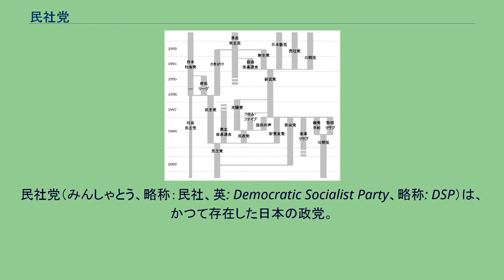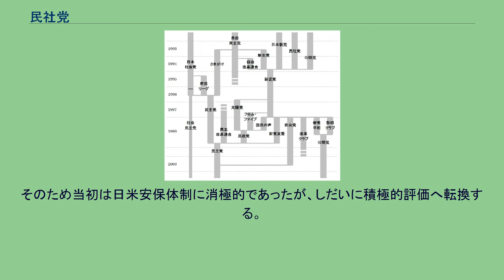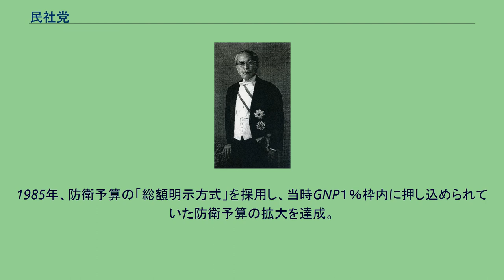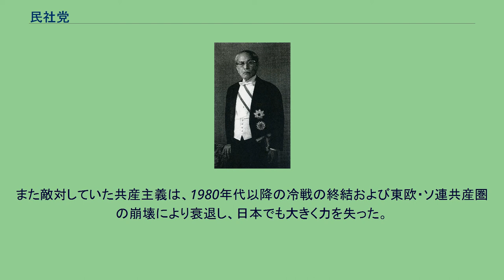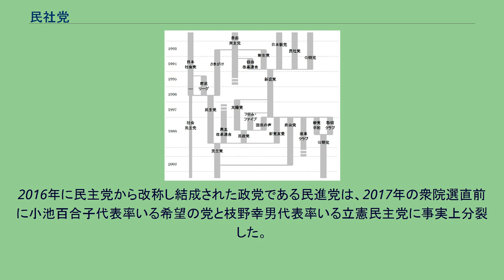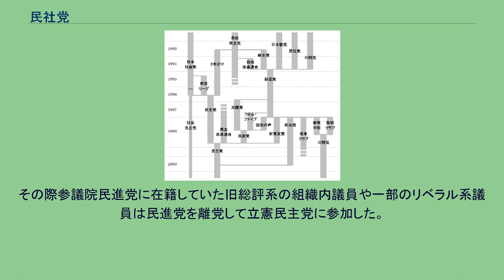民社党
民社党（みんしゃとう、略称：民社、英: Democratic Socialist Party、略称: DSP）は、かつて存在した日本の政党。
民主社会主義、右派社会民主主義政党である。
1960年1月に日本社会党の西尾末広、片山哲、水谷長三郎ら右派の国会議員が活動方針を巡る党内抗争の結果、離党して結成された。
結成時の党名は民主社会党（みんしゅしゃかいとう）。
1969年11月に改称し、1994年12月、新進党の結成に伴い解散した。
1959年6月の参院選敗北の総括と60年安保闘争の運動方針をめぐって、同年10月に社会党右派の西尾末広派が日本社会党から脱党。
さらに同じ右派の河上丈太郎派の一部も同調し離党。
1960年1月に民主社会党（みんしゅしゃかいとう）として結成。
西尾末広が中央執行委員長（党首）に、曽祢益が書記長に就任した。
結党時は衆議院議員21、参議院議員12人が参加し、その後も断続的に参加者があり、最終的に衆議院40人、参議院17人となった。
1969年11月に民社党に名称を改称した。
民主社会主義に基づき、混合経済による福祉国家建設を掲げ、共産主義に対する強い敵意を特徴とした。
自らを国民勤労者の党と規定し、「参加する福祉」、減量経営のための公務員削減、官公労のストライキ規制などを主張。
当初は駐留なき安保を唱え、のちには日米安全保障条約のより一層の強化、超法規発言で自民党政権に解任された栗栖弘臣元統合幕僚会議議長を支持して公認候補にするなど、有事立法制定を掲げて自民党以上に右翼的・タカ派的であったと評されるも、その一方で憲法第9条改訂については反対して野党色の保持を図っていた。
アメリカ合衆国中央情報局 (CIA) が、自由民主党有力者や、社会党右派を指すとみられる「左派穏健勢力」に資金提供し、民社党結成を促していたことが2006年7月18日、アメリカ国務省の外交史料集で公開された。
結党までに7万5000ドルの資金援助があり、その後も毎年同程度の援助があったが、1964年に打ち切られたという。
他、財界の支援を受けており、経団連が献金していた。
ただし、経団連は自民党の十分の一という枠を設けていたため、基本的には労働組合からの支援額が割合としては大きかった。
「左右の全体主義と対決」を主張し、福祉国家建設、中産階級国家を理念としていた。
党が掲げる「民主社会主義」とは、革命を否定して代議制民主主義を通じて労働者の権利擁護、福祉増進を行い、合法的・民主的に社会主義の理想を実現していこうとする立場であり、西欧・北欧の社会民主主義政党の理念を手本に、自らを国民政党と規定した。
国際面では各国の社会民主主義・民主社会主義政党が参加する社会主義インターナショナルに加盟した。
結党時は5年以内の政権獲得を目標としていた。
「左右の全体主義との対決」とは、共産主義とファシズムに反対するという意味だが、特に反共を優先し、日本共産党を厳しく批判した。
当時は日本社会党もマルクス・レーニン主義を色濃く残しながら「社会民主主義」を掲げ始めており、その違いを強調するために、「民社党の掲げる民主社会主義」と社会民主主義は違うと主張した。
外交においても同様であり、ソ連を糾弾する一方で韓国、朴正煕政権やスペイン、フランコ政権など反共反ソで一致すれば権威主義的な体制も支持した。
ソ連と同じ共産党独裁国家でも中ソ対立から当時米国に接近していた中華人民共和国に訪中団を派遣して「民社党は日中関係の正常化をはばむ反動勢力と対決して闘う」として一つの中国を支持する共同声明で日中国交正常化に一役を担い、チリ・クーデター（リチャード・ニクソン米大統領とCIAの支援を受けた軍部によるクーデターで選挙を通じて民主的に誕生した社会主義政府が崩壊）による新自由主義的なピノチェト政権成立の際に民社党代表としてチリを視察した塚本三郎代議士が同クーデターを「天の声」と絶賛するなど設立経緯からCIAと繋がりを持つ民社党の親米姿勢は鮮明だった。
なお日本社会党はソ連、中国、北朝鮮、ベトナム、キューバなど東側諸国の独裁国家に親和的だったが、社会主義インターナショナルや西欧、北欧の社民主義政党は反共であると同時に、これらの軍事政権や開発独裁政権などを「支持しない」姿勢を示していた。
また、容共でマルクス・レーニン主義の総評や統一労組懇に対し、反...